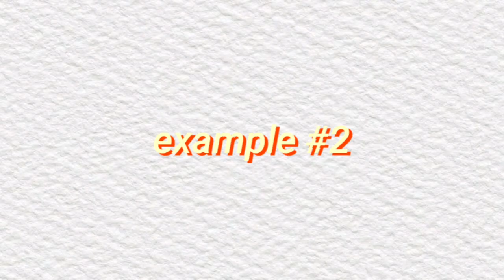aesthetic intro templates // samples and templates with no text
need some intro templates or ideas for your intro? well, here are some and free to use!

No need for credits ;) but will highly appreciate if you do! ♡

You can download on notube-dot-net or screen record any template that you like from the video~

"Don't be afraid; just believe." - Mark 5:36